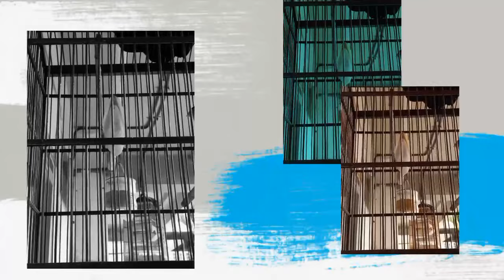Audio panggilan kenari betina birahi